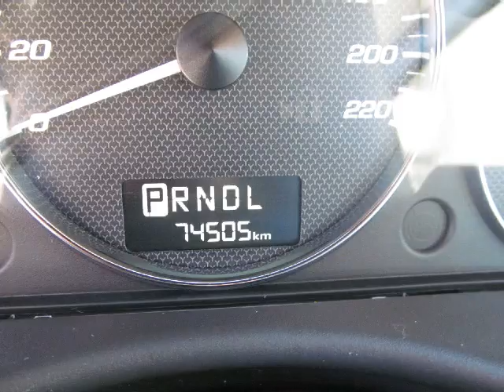Myers Cadillac Chevrolet GMC - 2007 Chevrolet Malibu LT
Dark Gray Metallic on Ebony cloth, 16" aluminum wheels, LT trim with sport package, rear deck lid spoiler, uplevel 6 speaker sound system, full power equipement group, engine block heater, traction control.